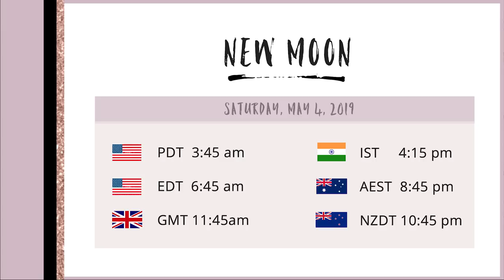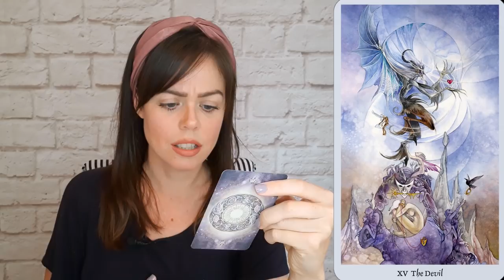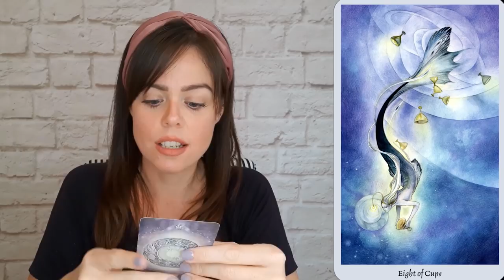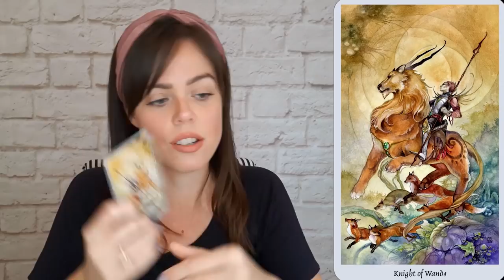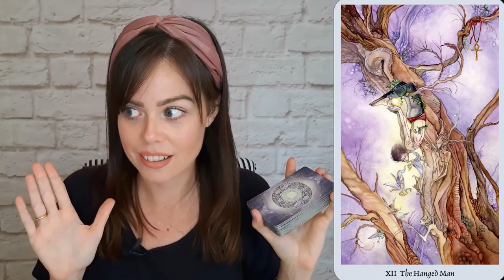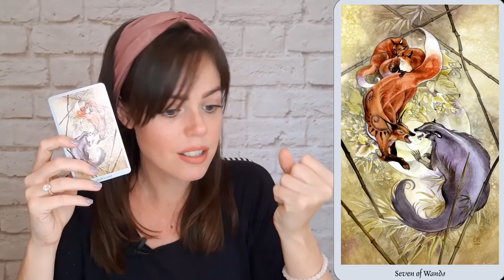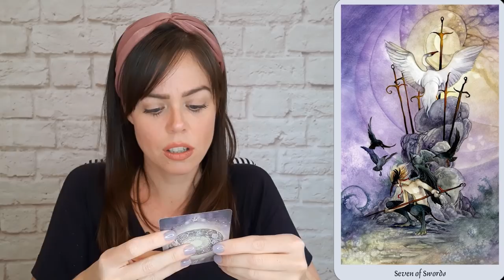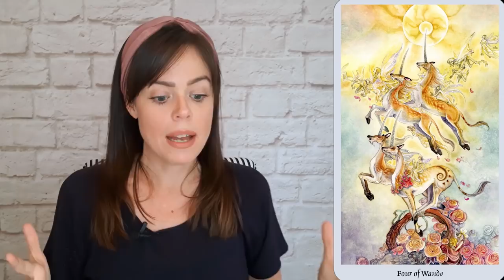NEW MOON IN TAURUS + WEEKLY ANGEL GUIDANCE FOR APRIL 29 - May 5, 2019